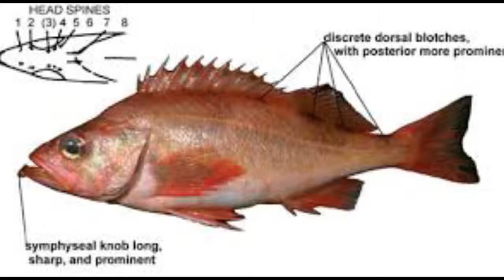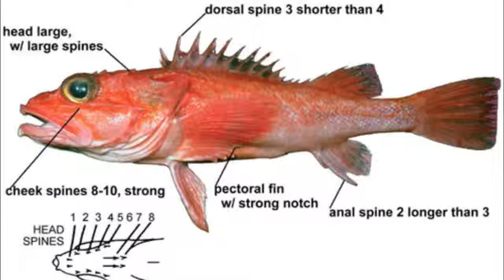Pacific ocean perch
The Pacific ocean perch (Sebastes alutus), also known as the Pacific rockfish, Rose fish, Red bream or Red perch has a wide distribution in the North Pacific from southern California around the Pacific rim to northern Honshū, Japan, including the Bering Sea. The species appears to be most abundant in northern British Columbia, the Gulf of Alaska, and the Aleutian Islands (Allen and Smith 1988).